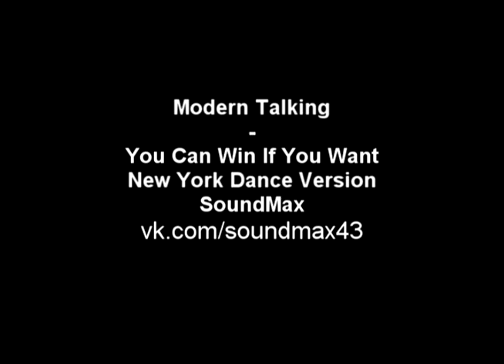Modern Talking - You Can Win If You Want (New York Dance Version) (mixed by SoundMax)